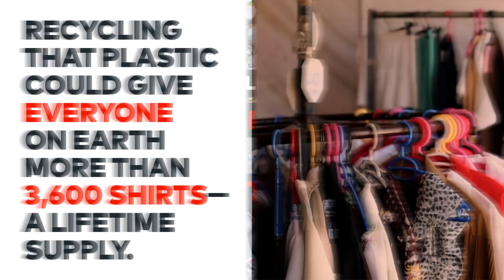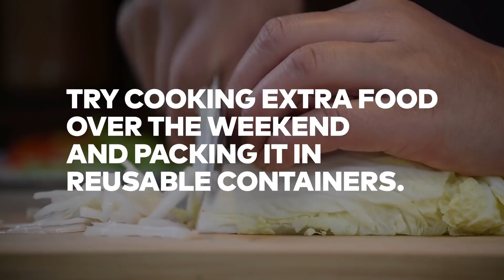We’ve Wasted More Plastic Than You Can Imagine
We've wasted so much plastic, it's almost impossible to picture. In 2018, the Royal Statistical Society decided its International Statistic of the Year was 90.5: the percent of all plastic waste that's never been recycled. The sheer scale of that number is hard to fathom, so we put together some examples to show you just how much plastic waste humanity has created.

Producer/Video by:
Jason Lederman

Research:
Sara Chodosh
Rachel Feltman

Media:
Pixabay
Pexels